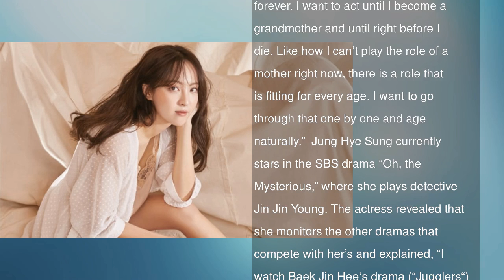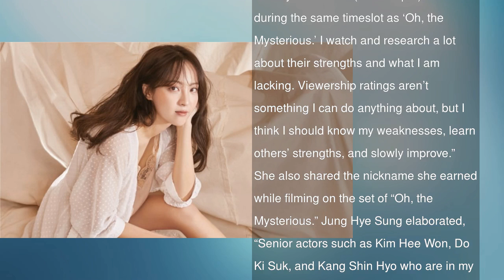Jung Hye Sung Explains Why She Watches Timeslot Competitors Hyeri’s And Baek Jin Hee’s Dramas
Jung Hye Sung was featured in the January issue of High Cut magazine!